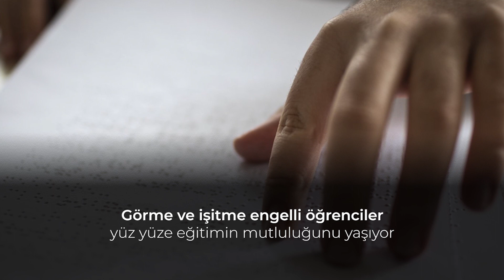EĞİTİMDE BU HAFTA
🗓 22-28 MART

✔️ 7’den 70’e herkesin eğitim ihtiyacını karşılayacak dünya çapında bir dijital eğitim platformu kuruluyor.

✔️ 10 öğrenciden 7’si TRT EBA Lise kanalındaki soru çözümleri ile üniversiteye hazırlanıyor.

✔️ Afet ve acil durumlara karşı “MEB AKUB” ekipleri kuruluyor.

✔️ Ekonomi Reformları Eylem Planı ile mesleki eğitimde istihdam süreci güçleniyor.

✔️ YA DA Dergisi, yeni sayısında “İklim Değişikliği”ne dikkat çekiyor.

✔️ Görme ve işitme engelli öğrenciler yüz yüze eğitimin mutluluğunu yaşıyor.

✔️ İzmir’deki meslek liselerinin ürettiği kulübeler, can dostlarımıza sıcak yuva oluyor.